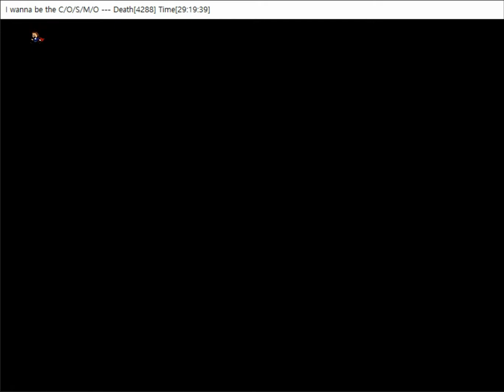I Wanna Be The C/O/S/M/O - Avoidance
Clear Date : 2020/2/28 9:30 p.m. (Korean Time)

Super dense fight, it's my hardest avoidance clear so far, at least for me.
I still don't know how I survived that last attack lol
By the way, the attack before final is one of my favorite attacks. It is beautiful and has really good gameplay imo.
13 pre-final deaths, 14 final deaths.

Deaths : 4288
Time : 29:20:43